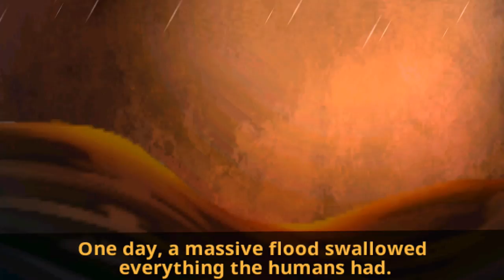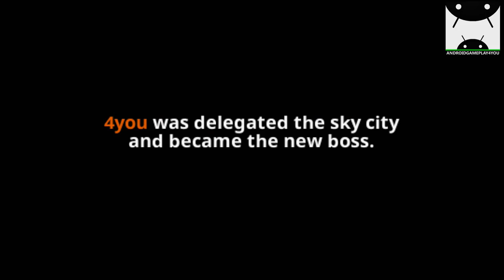Super Villain War: Lost Heroes Android GamePlay Trailer [1080p/60FPS] (By CJKE)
STRATEGIZE your battles, CAPTURE your enemies and BUILD a city full of VILLAINS!
Years ago, a sudden monster invasion caused the world disaster and resources became scarce. People fought and stole from each other to survive, and soon the lands were full with lawless villains.
As the boss of your city, you must recruit villains, capture the enemies and strategize your fight to conquer the world!
★ BATTLE FORMATION
Plan your villain formation to change the outcome of the battle!

★ CAPTURE and PERSUADE
Capture your enemies and take them to your prison!
Persuade the prisoners and make them your ally!!

★ COLLECT VILLAINS
Over 120 villains to collect and evolve!
All Attack, Defense and Support type villains are going to be crucial in battle!!

★ CITY DEVELOPMENT
Develop your city buildings and increase your resource production rate!
Protect your city by leveling up your Defense Turret and Guardian Stone!!

★ GUILD BATTLE
Join a guild and conquer the battlefield against others!
Loot the enemy guild and steal their resources!!

★ EQUIPMENT and SKILLS
Over 800 gears and 400 skills to enhance and upgrade!

★ FULL OF CONTENTS
Raid battles, Colosseum, Tower of Another Realm and many more content to look forward to!

FEATURES
● Free to play Strategy RPG
● Plan your formation to win the battle
● Collect and evolve unique villains
● Capture enemies and persuade them to be your ally
● Develop your city to increase productivity
● Protect your city by leveling your turrent and barrier
● Join a guild and conquer the battlefield
● Gather and upgrade various gear and skills

DOWNLOAD